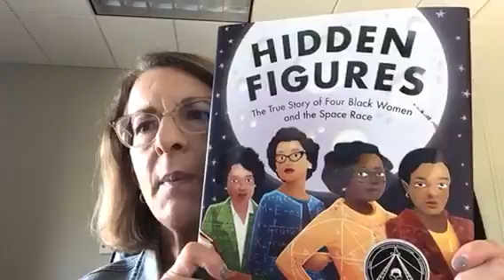"Hidden Figures" read by Attorney Carol LoCicero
Attorney Carol LoCicero Hidden Figures reads "Hidden Figures: The True Story of Four Black Women and the Space Race" in celebration of Black History Month and part of the African American Read-in for Hillsborough County Public Schools.

Based on the New York Times bestselling book and the Academy Award–nominated movie, author Margot Lee Shetterly and Coretta Scott King Illustrator Honor Award winner Laura Freeman bring the incredibly inspiring true story of four black women who helped NASA launch men into space to picture book readers